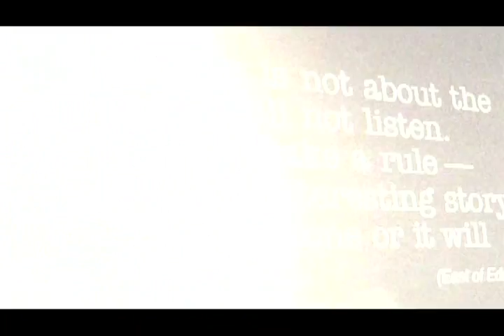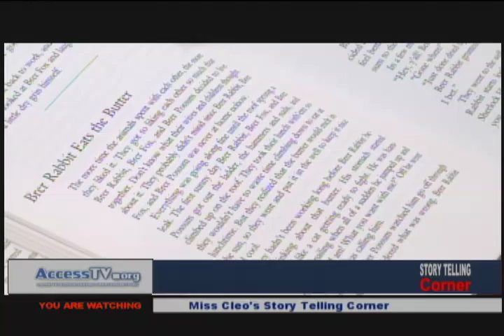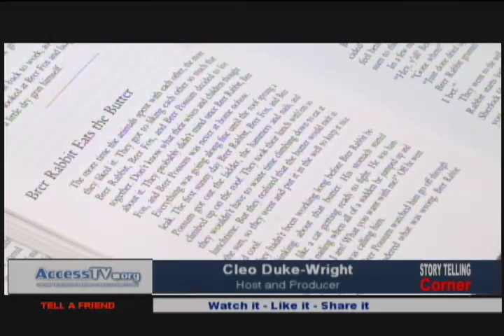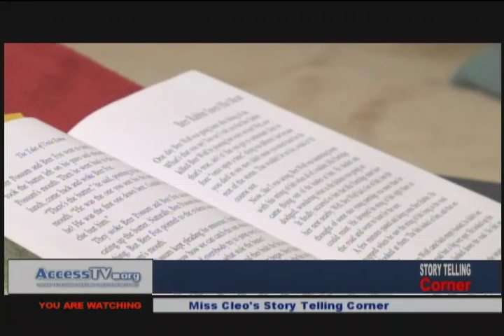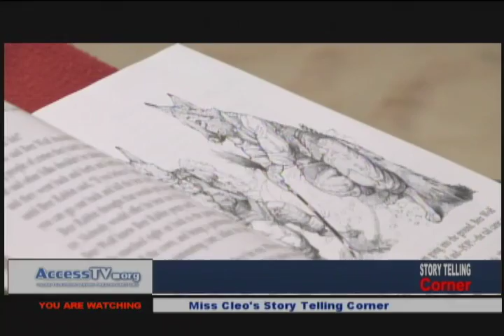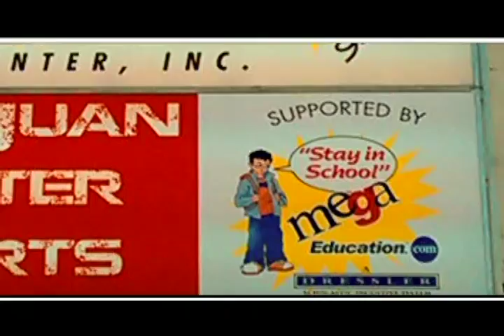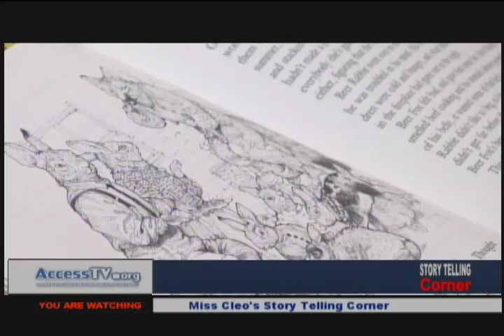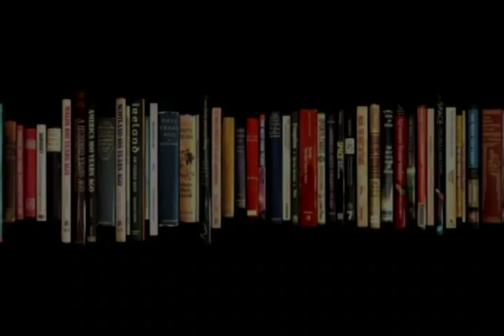Miss Cleo Storytelling Corner - 11/2/2016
Events, news, entertainment, and views in your community!
Now there is something worth watching on Social Media!

AccessTVnetwork.com  –  AccessTV.org  –  AccessTV.us

Proudly funded by J. Stan and Nyesha McCauley and our Broadcast Partners with additional support provided by subscribers, sponsors, and volunteers.

Help me make more fresh quality content. Every contribution is helpful, big or small.

Light Source Production • AccessTV.org • AccessTVNetwork.com